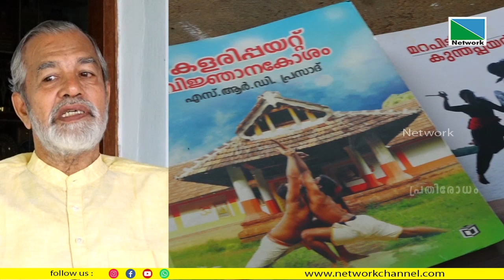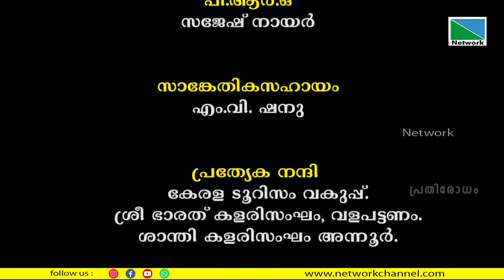കളരിയെ വെല്ലുന്ന ആയോധനവിദ്യയുണ്ടോ? പ്രതിരോധം